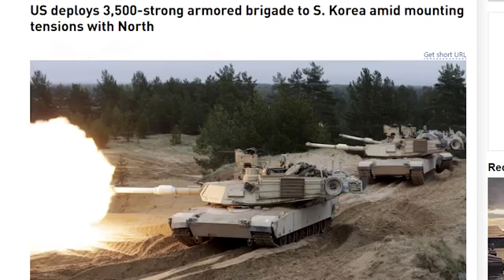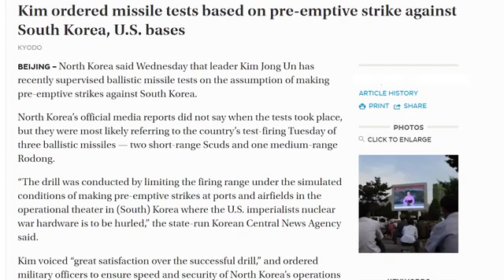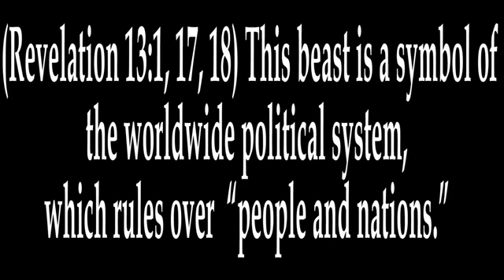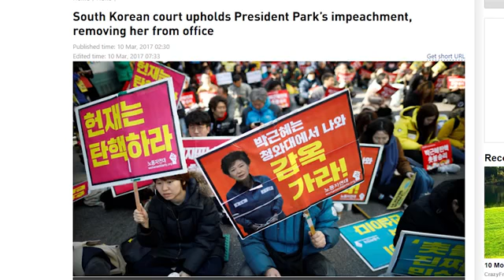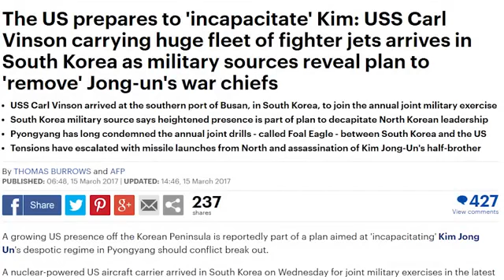Mission 666 Kill Kim: North Korea vs South Korea WW3 2017 Martial Law Video Dollar Collapse Breaking